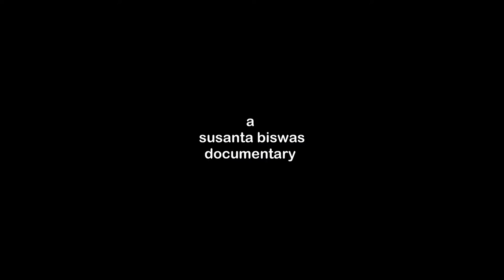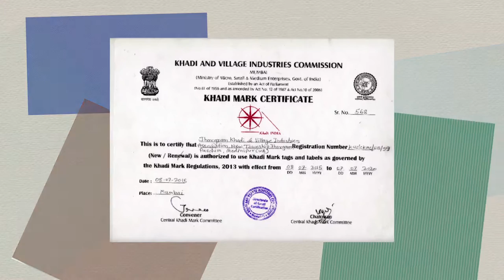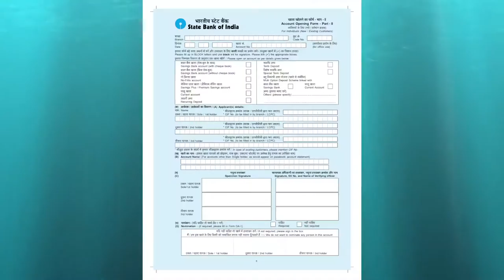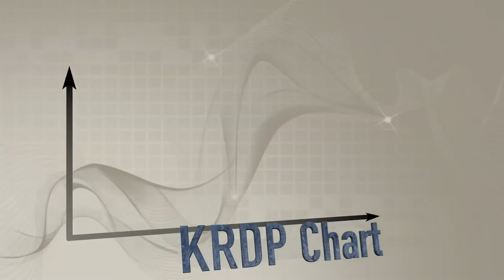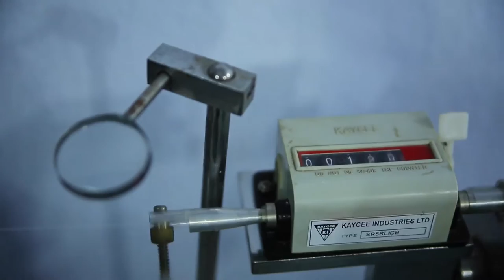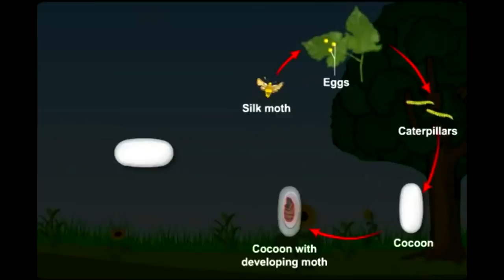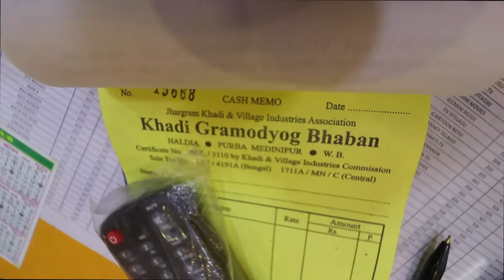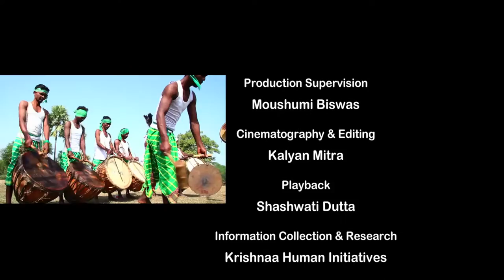KVIC Documentary Film on Khadi Reform Development Programme (KRDP) by SUSANTA BISWAS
a SUSANTA BISWAS documentary on Asian Development Bank funded Khadi Reform & Development Program (KRDP) implemented by Khadi & Village Industries Commission, under Ministry of Micro, Small & Medium Enterprise, Government of India. The documentary is produced by Jhargram Khadi & Village Industries Association.